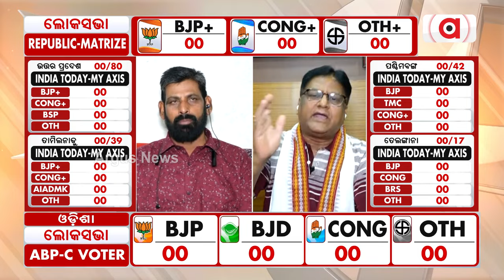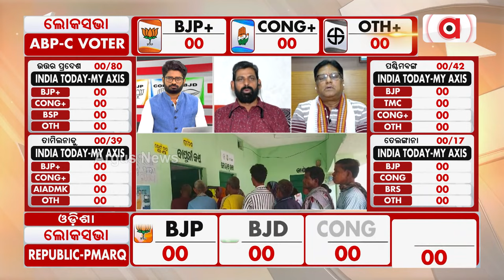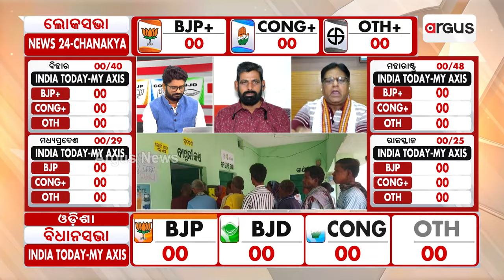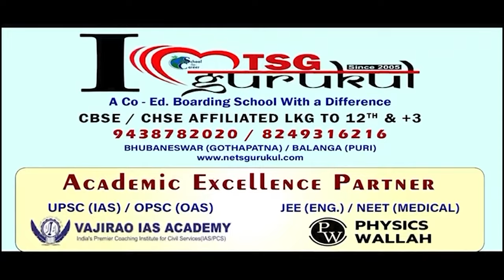'ଭୋଟ ପାଇଁ ଛାତ୍ର ଛାତ୍ରୀଙ୍କୁ ଲାଞ୍ଚ ଦେଇଛନ୍ତି ବିଜେଡି ସରକାର' || 2024 Election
'ଭୋଟ ପାଇଁ ଛାତ୍ର ଛାତ୍ରୀଙ୍କୁ ଲାଞ୍ଚ ଦେଇଛନ୍ତି ବିଜେଡି ସରକାର'